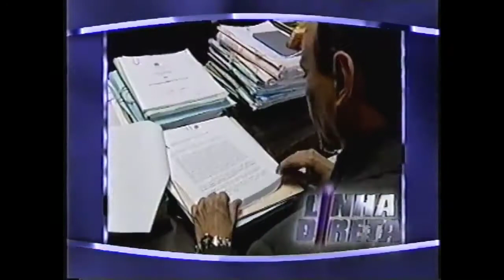Chamadas do Linha Direta (Edição 1999) Primeira Edição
Créditos

Arquivo Marckenzini
Higor Vieira
rluiz66
samuel peterson
Rô Alves
Tudo Está Voltando
hopperodolfo
diller2006 TV 2
Alfa Orchy